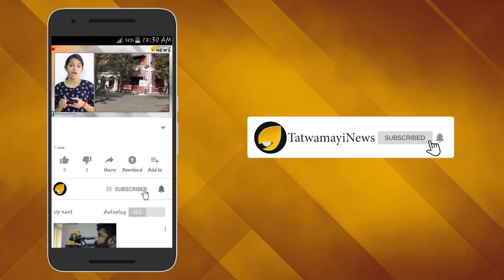അയ്യയ്യേ ഗതികേട്; കൈതച്ചക്കയും ക്ലോക്കും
പാലായിലെ ഉപതിരഞ്ഞെടുപ്പിലെ വിജയം യു ഡി എഫിനും എല്‍ ഡി എഫിനും അഭിമാന പ്രശ്നമാണ്. പക്ഷെ കഴിവ് കെട്ട സ്ഥാനാര്‍ത്ഥികളെ വച്ചാണ് ഇരുമുന്നണികളുടെയും ബലപരീക്ഷണം.ഒത്തുതീര്‍പ്പ് സ്ഥാനാര്‍ത്ഥിയെന്ന നിലയിലാണ് ജോസ് ടോം പുലിക്കുന്നേല്‍ യു ഡി എഫ് സ്ഥാനാര്‍ത്ഥിയായി അവതരിച്ചത്. പാര്‍ട്ടിക്കാര്‍ക്കിടയിലല്ലാതെ ഇങ്ങനെ ഒരു പേര് ആരും കേട്ടിട്ടില്ലെന്നതാണ് സത്യം.